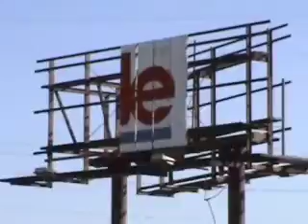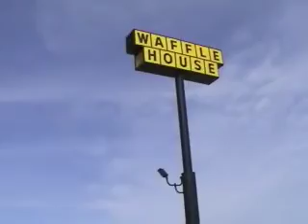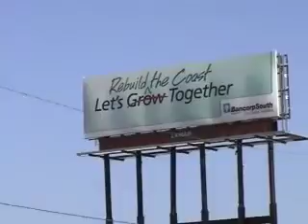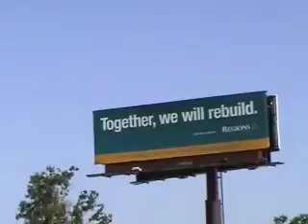Hurricane Katrina, 9 months later in Pass Christian, MS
We made this for our senior project in high school after volunteering to help out in Pass Christian, Mississippi. This was filmed 9 months after the storm hit.